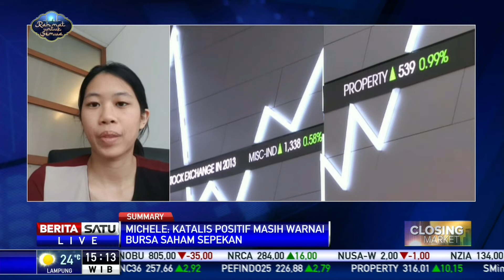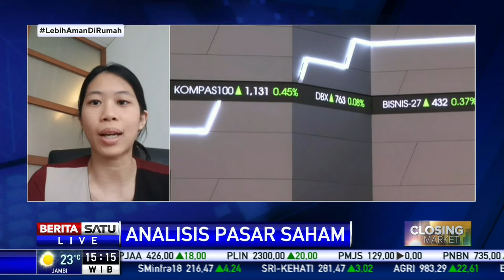Katalis Positif Masih Warnai Bursa Saham ke Depan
Demikian pernyataan dikemukakan Sucorinvest Asset Management Analis Michele Gabriela melalui sambungan telepon, Senin (11/5/2020).
bursa saham